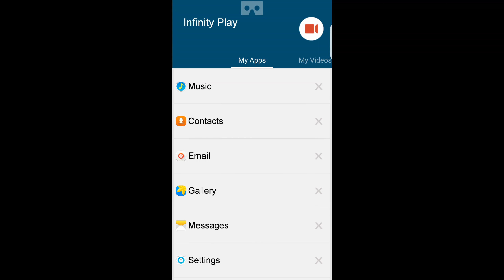29 February 2016